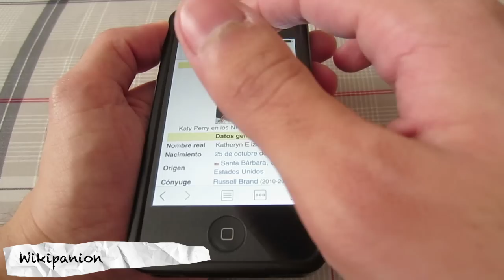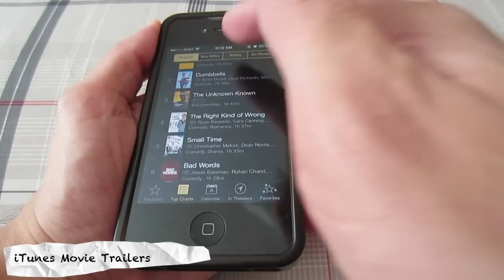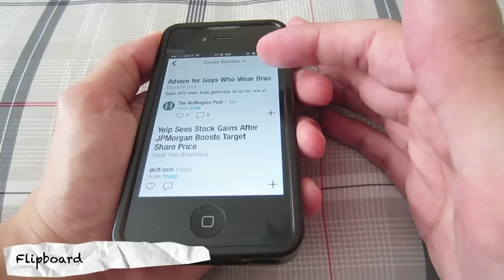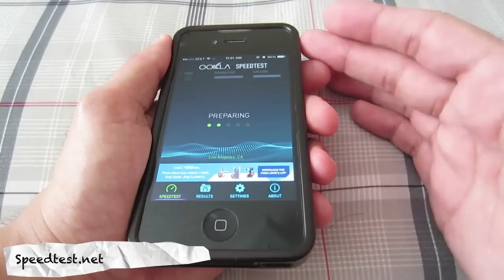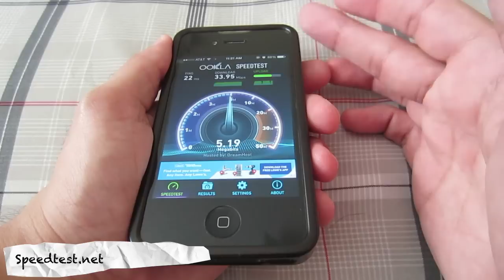Mejores Aplicaciones GRATIS para iPhone 2014 | Crea Imágenes Increíbles | Información Ilimitada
En este video muestro algunas aplicaciones destacadas y recomendadas para iOS, todas ellas son gratuitas y pueden ser descargadas directamente desde la App Store de Apple. (iPhone, iPad y iPod Touch)

- MAS VIDEOS QUE SEGURO TE ENCANTARÁN -